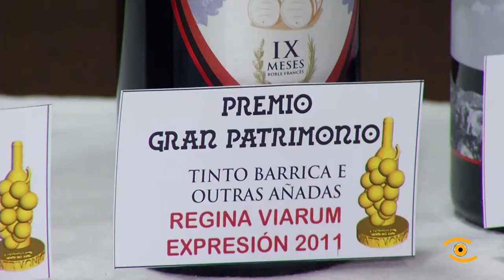Entrega premios da II Cata-Concurso Ribeira Sacra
Estes viños acadaros 22 premios concedidos na segunda Cata Patrimonio Ribeira Sacra en esta edición do concurso participaron 110 viños de 49 adegas